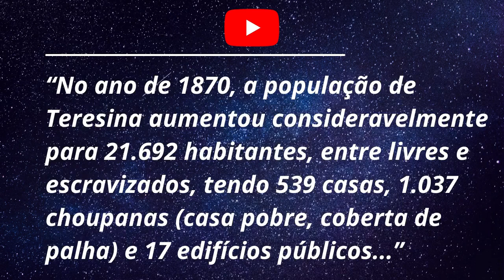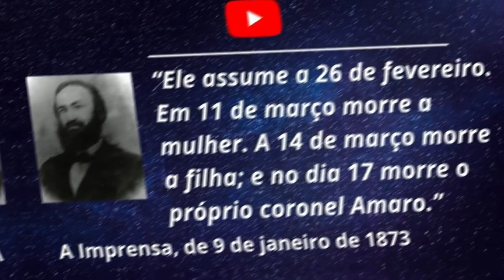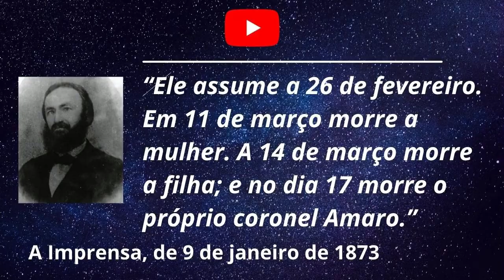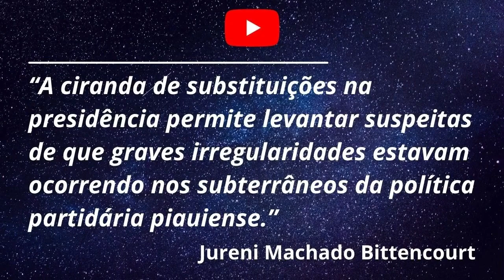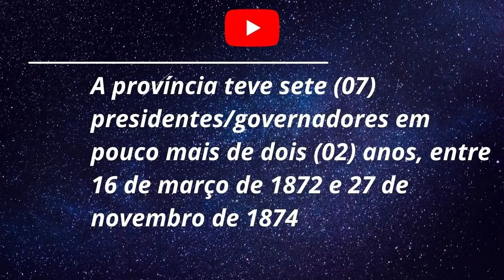Quem mandou matar o governador do Piauí?; veja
José Amaro Machado foi assassinado ao tomar posse na presidência da província do Piauí. Na época, o cargo de governador era chamado de presidente. Ao assumir o cargo, Amaro sucedeu ao seu companheiro de jornadas políticas, Sousa Leão, que havia libertado quase 2 mil escravos na província do Piauí. O gesto do governante desagradou fazendeiros, comerciantes e grandes proprietários. Desagradou também a membros da nobreza imperial. Até hoje, 150 anos depois, não se sabe exatamente quem foram os mandantes do terrível crime, que acometeu não apenas o governador Amaro Machado, mas também sua esposa e filha de poucos meses. O crime permanece obscuro até os dias atuais, porém é possível imaginarmos de onde partiu a ordem. Assista o vídeo e compartilhe. Obrigado, emfrente.